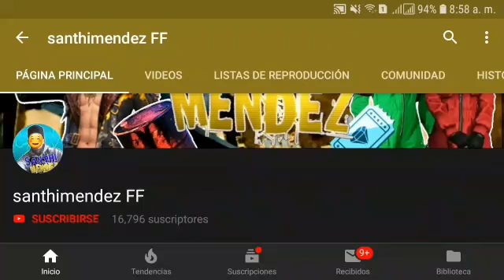NUEVO MODO DE JUEGO *CONFRONTACION* PARA OBTENER PREMIOS GRATIS Y EXCLUSIVOS EN FREE FIRE